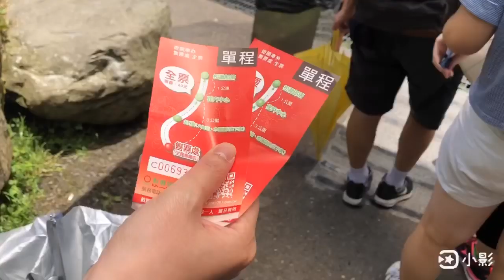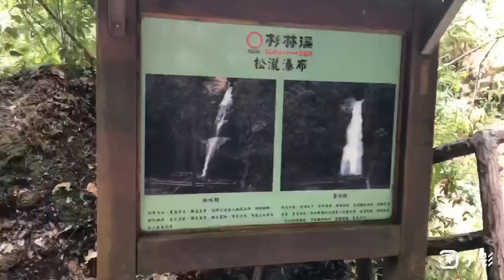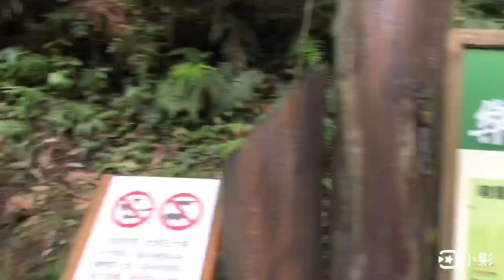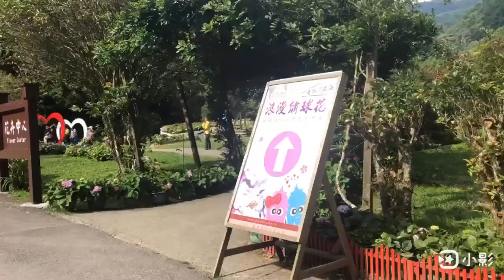杉林溪之旅-2